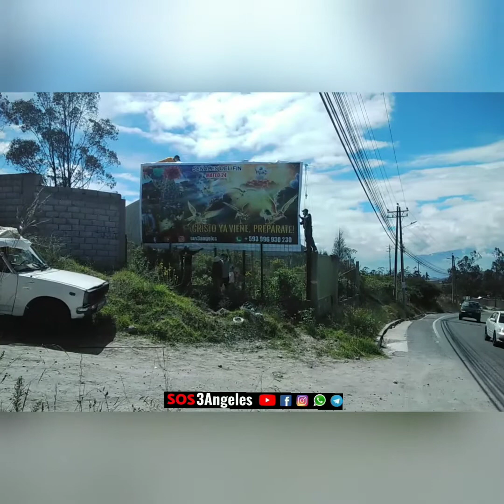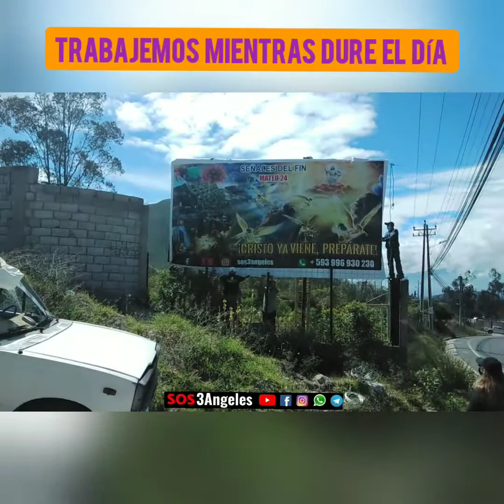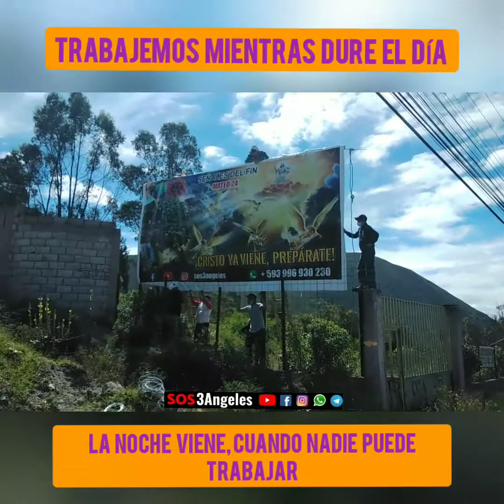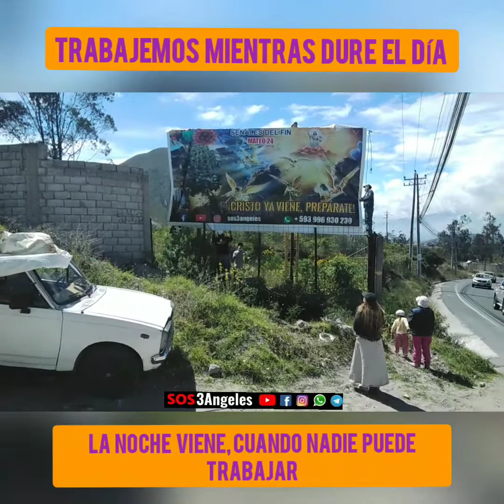TRABAJEMOS MIENTRAS DURA EL DÍA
🔴- Respondamos al clamor macedónico 2JT 328
Un peso tiene ahora más valor para la obra que el que tendrán diez pesos en algún momento futuro.

Trabajad, hermanos, mientras tenéis oportunidad de hacerlo, mientras el día dura. Trabajad, porque "la noche viene, cuando nadie puede obrar." Juan 9:4. Nos resulta imposible decir cuán pronto llegará la noche. Ahora es nuestra oportunidad; aprovechémosla. Si hay quienes no pueden dedicar esfuerzo personal a la obra misionera, vivan económicamente, y den parte de lo que ganen.

Así podrán contribuir con dinero para enviar periódicos y libros a los que no tienen la luz de la verdad; podrán ayudar a sufragar los gastos de los estudiantes que se están preparando para la obra misionera. Invertid en el banco del cielo todo dinero que podáis ahorrar. "Haceos tesoros en el cielo, donde ni polilla ni orín corrompe, y donde ladrones no minan ni hurtan: porque donde estuviere vuestro tesoro, allí estará vuestro corazón." Mateo 6:20, 21.

Estas son palabras de Jesús, quien nos amó tanto que dió su propia vida para que pudiésemos morar con él en su reino. No deshonréis a vuestro Señor despreciando su orden positiva.

Dios invita a todos los que poseen tierras y casas a que las vendan e inviertan el dinero donde suplirá la gran necesidad del campo misionero. Una vez que hayan experimentado la verdadera satisfacción que proviene de obrar así, mantendrán  abierto el canal, y los recursos que Dios les confía fluirán constantemente a la tesorería para que se conviertan las almas.

A su vez estas almas practicarán la misma abnegación, economía y sencillez por amor de Cristo, a fin de poder llevar sus ofrendas a Dios. Por medio de estos talentos sabiamente invertidos, otras almas aún se convertirán; y así proseguirá la obra, demostrando que los dones de Dios son apreciados. El Dador es reconocido y ello redunda para su gloria en la fidelidad de sus mayordomos.

⭕- Resultado de la búsqueda de ganancias CMC 22

Este creciente apego por la obtención de dinero, el egoísmo engendrado por el deseo de ganancias, es lo que amortece la espiritualidad de la iglesia y aleja de ella el favor de Dios. Cuando la cabeza y las manos están ocupadas constantemente en planear y trabajar para acumular  riquezas, los derechos de Dios y la humanidad quedan olvidados.

Si Dios nos ha bendecido con prosperidad, esto no quiere decir que debemos apartar de él nuestro tiempo y atención para dirigirlos a las cosas que él nos ha prestado. El Dador es más grande que el don. Hemos sido comprados por un precio y por lo tanto no nos pertenecemos a nosotros mismos.

¿Hemos olvidado cuál fue el precio infinito pagado por nuestra redención? ¿Ha muerto la gratitud en el corazón? ¿La vida de Cristo no es un reproche para una vida de comodidad egoísta y complacencia?...

Estamos cosechando los frutos de este sacrificio de abnegación infinita; y sin embargo, cuando hay que trabajar, cuando se necesita que nuestro dinero ayude a la obra del Redentor en la salvación de las almas, nos apartamos de nuestro deber y oramos para que se nos excuse.

Pereza innoble, descuidada indiferencia, y egoísmo malvado sellan nuestros sentidos para que no veamos los derechos de Dios.
¡Oh! ¿Debe Cristo, la Majestad del cielo, el Rey de gloria, cargar con la pesada cruz, llevar la corona de espinas y beber la amarga copa, mientras nosotros descansamos cómodamente, nos glorificamos a nosotros mismos y nos olvidamos de las almas por las que murió para redimirlas mediante su sangre preciosa? No; demos mientras podamos hacerlo. Hagámoslo mientras tenemos fuerzas para hacerlo.

Trabajemos mientras dura el día. Dediquemos nuestro tiempo y nuestros medios al servicio de Dios a fin de recibir su aprobación y su recompensa.—The Review and Herald, 17 de octubre de 1882. CMC 22 - CMC 23.2

solo enviemos un mensaje al WhatsApp ☎️ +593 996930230 solicitando el libro El Conflicto de los Siglos

EL LIBRO QUE HACE TEMBLAR AL VATICANO, EXPONE TODOS SUS PECADOS OCULTOS DESENMASCARANDO SU NUEVO ORDEN MUNDIAL (Comunismo radical Mundial) Y LAS ACTIVIDADES ESPIRITISTAS DE LOS ANGELES CAÍDOS QUE TRABAJAN JUNTO AL VATICANO, DESCUBRE EL FUTURO CON LAS PROFECIAS BÍBLICAS.

CÓMO LA GRAN MAYORÍA DEL MUNDO SE UNIRÁ EN ABIERTA REBELIÓN CONTRA LA INMUTABLE LEY DE DIOS Y OBTENDRÁN LA MARCA DE LA BESTIA Y EL 666, LE MOSTRARÁ TAMBIÉN COMO ESCAPAR DE ESTOS MORTALES ENGAÑOS SATÁNICOS Y OBTENER UN REFUGIO SEGURO EN LAS MANOS DE JESUCRISTO NUESTRO SUPREMO SALVADOR.

📌 !ADQUIÉRALO GRATIS!